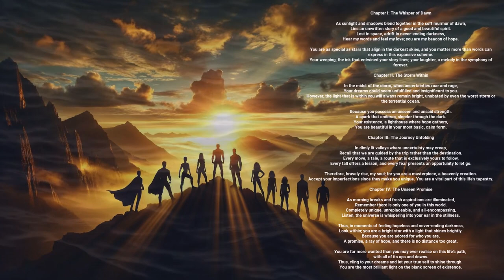Inspiring Echoes: Embrace Your Unseen Strength | A Heartfelt Poem for Hope and Resilience 🌟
Chapter I: The Whisper of Dawn

As sunlight and shadows blend together in the soft murmur of dawn,
Lies an unwritten story of a good and beautiful spirit.
Lost in space, adrift in never-ending darkness,
Hear my words and feel my love; you are my beacon of hope.

You are as special as stars that align in the darkest skies, and you matter more than words can express in this expansive scheme.
Your weeping, the ink that entwined your story lines; your laughter, a melody in the symphony of forever.

Chapter II: The Storm Within

In the midst of the storm, when uncertainties roar and rage,
Your dreams could seem unfulfilled and insignificant to you.
However, the light that is within you will always remain bright, unabated by even the worst storm or the torrential ocean.

Because you possess an unseen and unsaid strength.
A spark that endures, slender through the dark.
Your existence, a lighthouse where hope gathers,
You are beautiful in your most basic, calm form.

Chapter III: The Journey Unfolding

In dimly lit valleys where uncertainty may creep,
Recall that we are guided by the trip rather than the destination.
Every move, a tale, a route that is exclusively yours to follow,
Every fall offers a lesson, and every fear presents an opportunity to let go.

Therefore, bravely rise, my soul; for you are a masterpiece, a heavenly creation.
Accept your imperfections since they make you unique. You are a vital part of this life's tapestry.

Chapter IV: The Unseen Promise

As morning breaks and fresh aspirations are illuminated,
Remember there is only one of you in this world.
Completely unique, unreplaceable, and all-encompassing,
Listen, the universe is whispering into your ear in the stillness.

Thus, in moments of feeling hopeless and never-ending darkness,
Look within; you are a bright star with a light that shines brightly.
Because you are adored for who you are,
A promise, a ray of hope, and there is no distance too great.

You are far more wanted than you may ever realise on this life's path, with all of its ups and downs.
Thus, cling to your dreams and let your true self to shine through. You are the most brilliant light on the blank screen of existence.

00:00 Chapter I: The Whisper of Dawn
00:45 Chapter II: The Storm Within
01:18 Chapter III: The Journey Unfolding
01:53 Chapter IV: The Unseen Promise
02:55 Please like and subscribe if these words have moved you